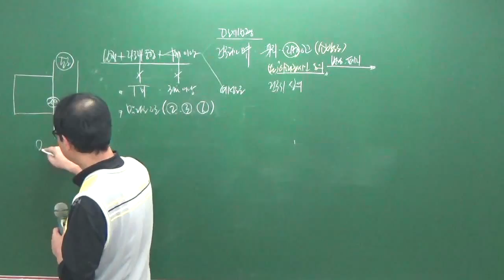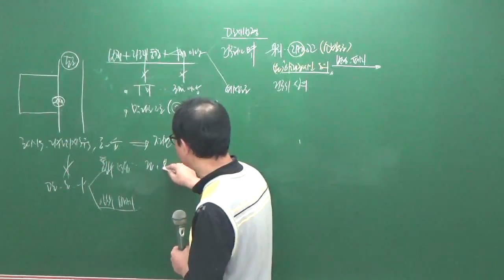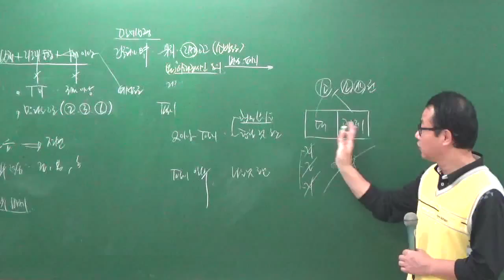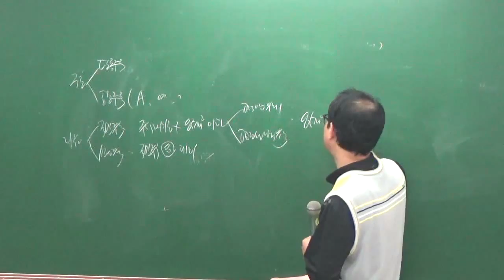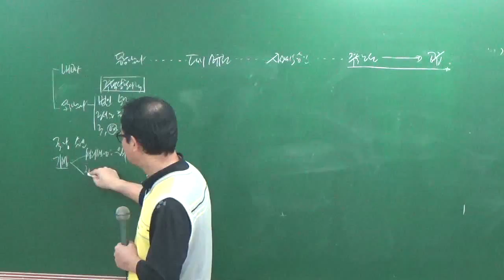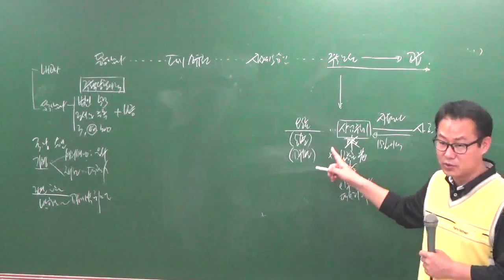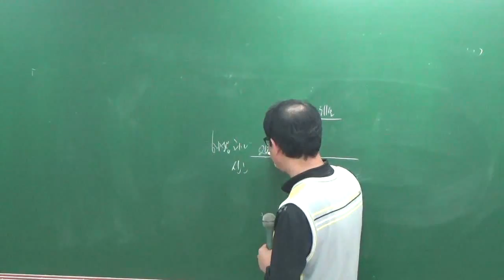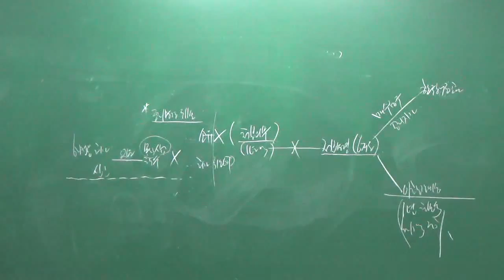공법9-7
9월모의고사